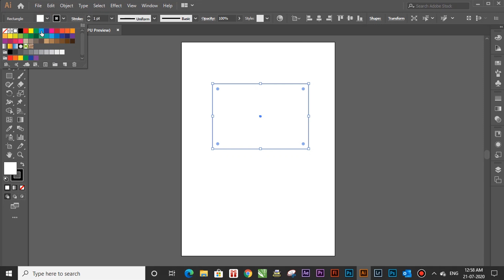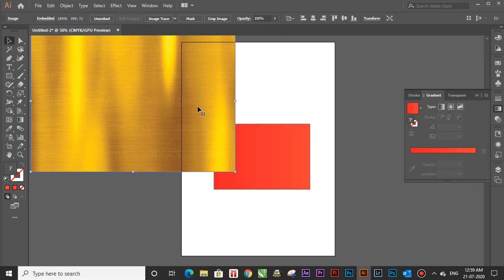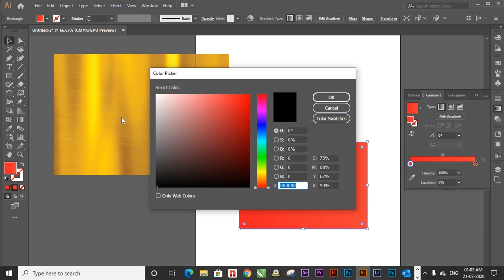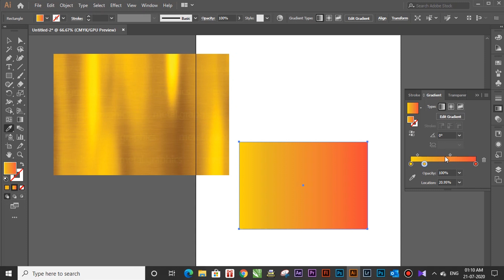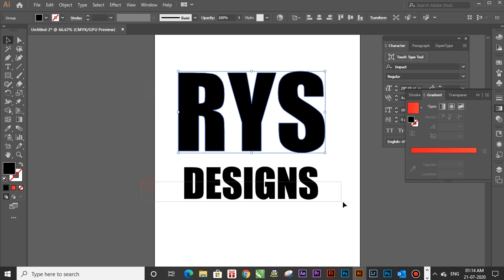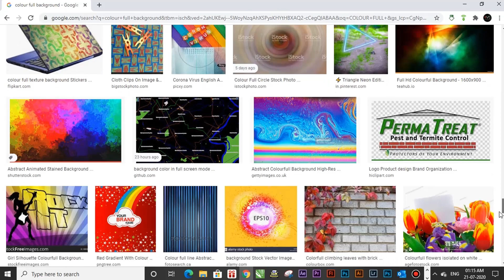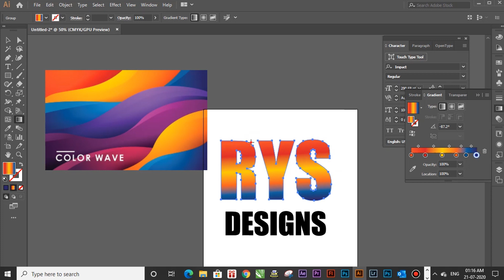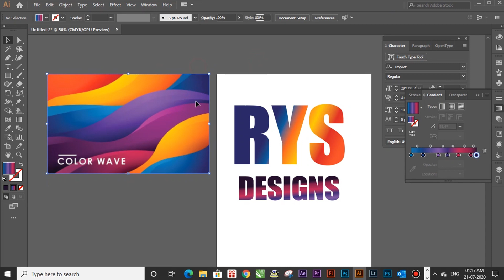how to get image color to objects in adobe illustrator | simple way | 100% working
For Your Advertisement :
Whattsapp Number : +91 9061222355